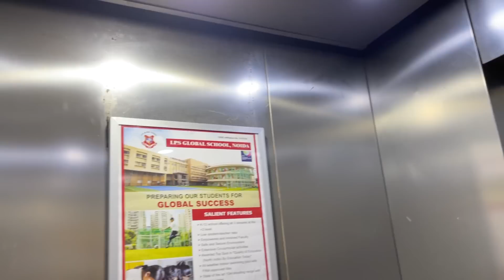SECURITY SE BEHAS HOGAYI | LAFDA IN SOCIETY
We got into an heated argument .